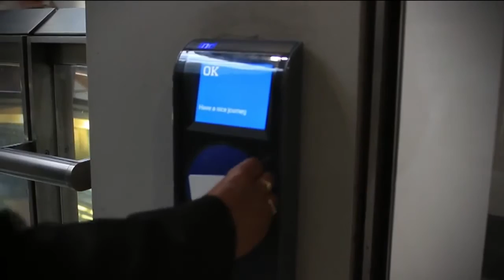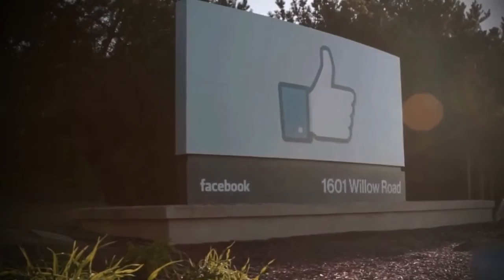Palava Opportunity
The  Video Created for LODHA PALAVA